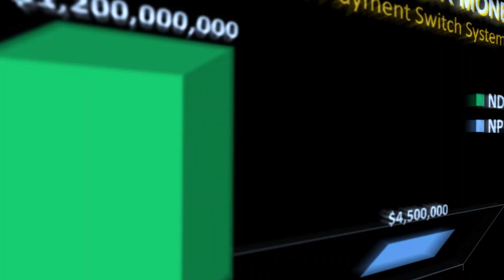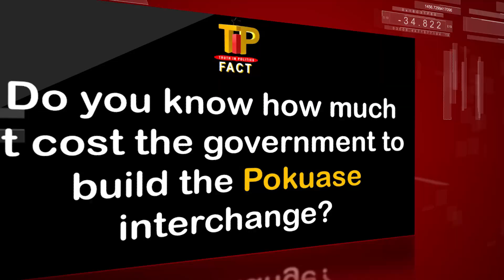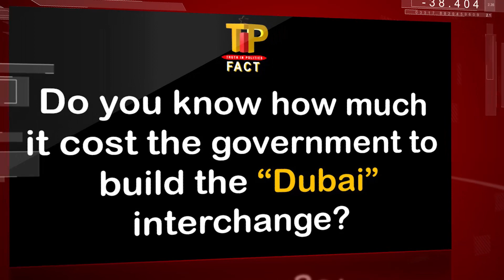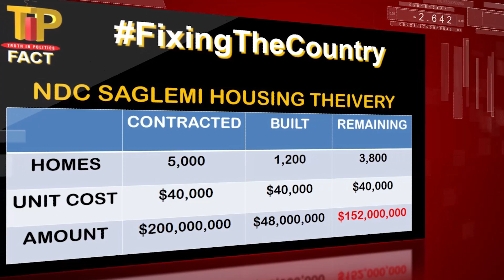MAHAMA’S ATT£MPTED R0BB£RY OF $1.2BILLION £XP0SED BY LADY JAST